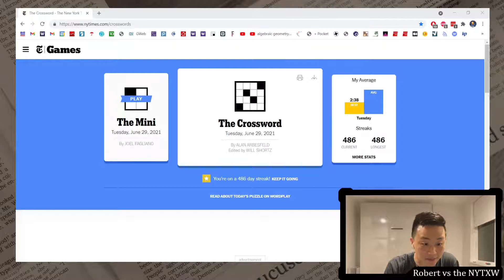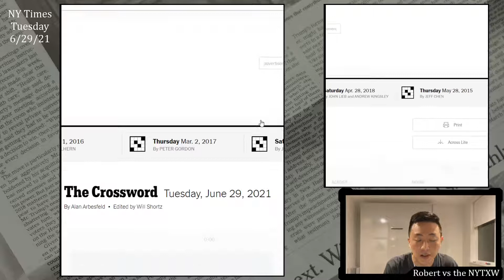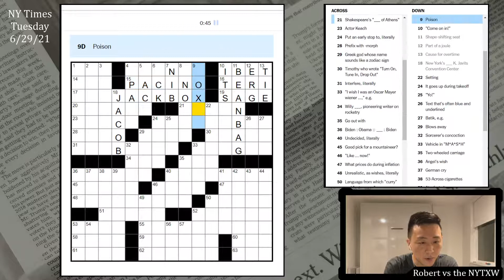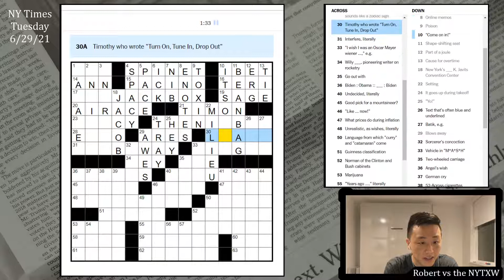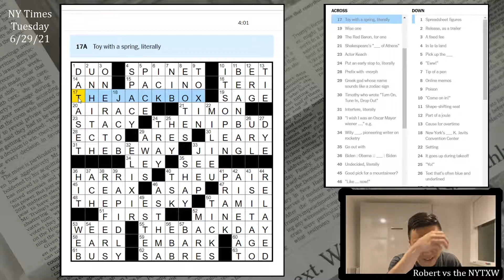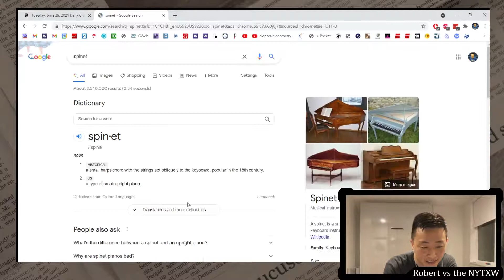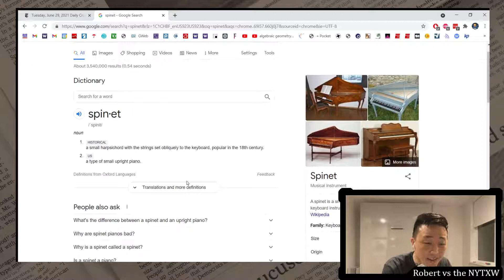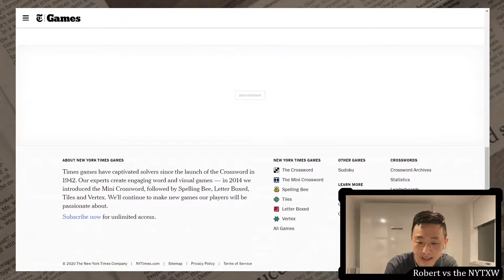Sweating my way through proper nouns [0:12/4:01] || Tue 6/29/21 New York Times Crossword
0:00 - Intro
0:46 - Mini puzzle
1:28 - Daily puzzle (by Alan Arbesfeld)
5:29 - Commentary

This is the second consecutive day of Seattle setting all-time high temperatures. Lots of folks here (myself included) don't have AC, and it got up to 110 today. It was still incredibly hot in my apartment at 11pm, when I recorded this video, so I was sweating.

There were a lot of themers here (six!) but they were all pretty short and very consistent. So once you caught onto the theme, it gave you the THE in the rest of the themer slots automatically. Gotta say though, the proper nouns in this one weren't that easy for me. STACY Keach, Timothy LEARY, Willy LEY, Norman MINETA, and TOD Browning are definitely not in my wheelhouse, and I needed tons of crosses to get those. Since I grew up near NYC, the JACOB K. Javits center was familiar ot me, but I imagine that isn't the easiest proper noun either.

To me, that's way to omany fairly obscure proper nouns for a Tuesday. My time was still fairly average though, since maybe the consistent themers with free letters counteracted the proper nouns I didn't know.

12s on the Mini and 4m1s on the daily puzzle.